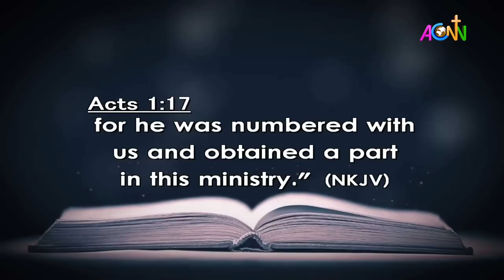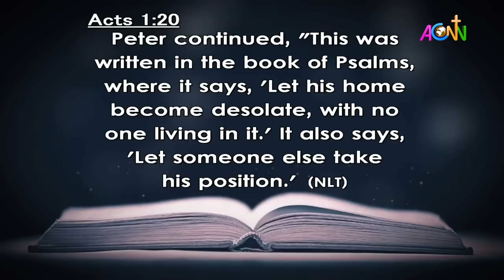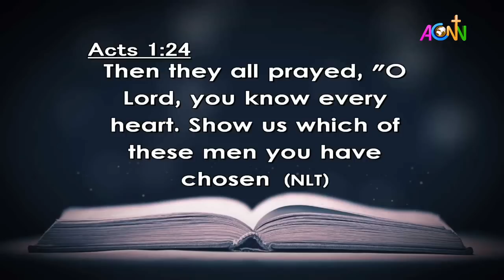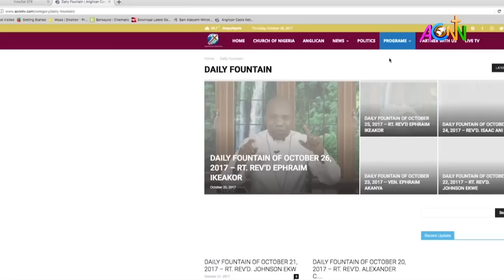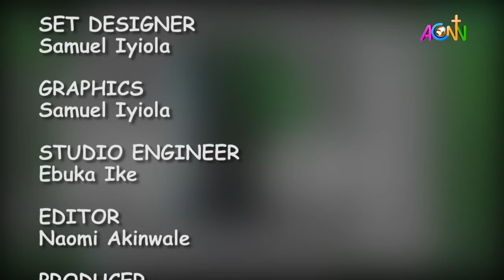DAILY FOUNTAIN DEVOTIONAL OF FEBRUARY 24, 2023 - THE REV'D OLAJIDE OLUSHOLA